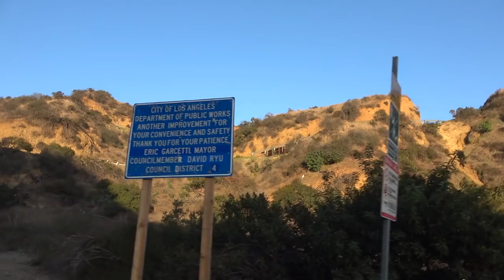Lost in the "scary" Hollywood Hills. Vlog - North American tour 2018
Before kicking off our next tour, we enjoyed some heavy metal hiking in the Hollywood hills! As darkness falls, fear and paranoia grips the group. Finally a "horrible" monster shows up to scare Joakim.